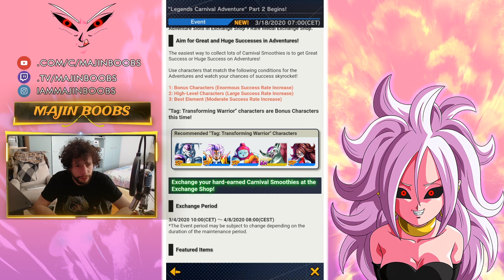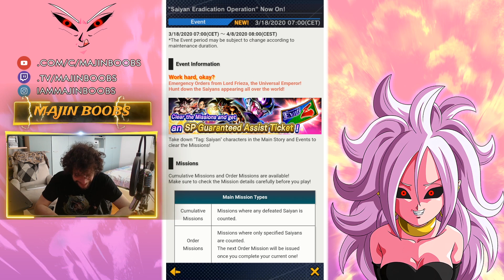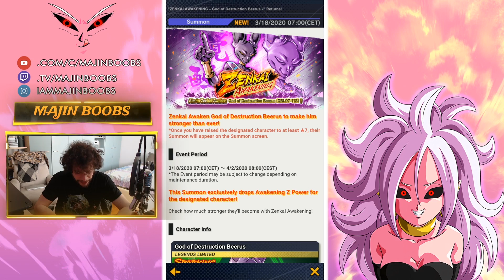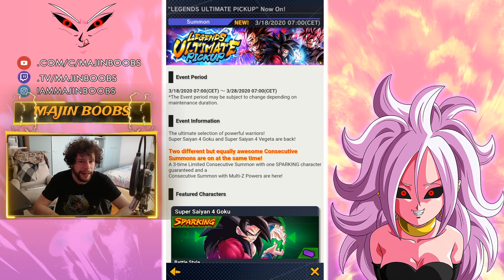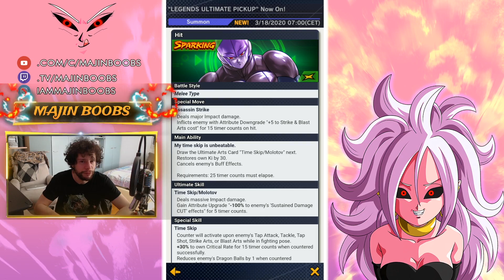BUON SAIYAN D... AH NO. DRAGON BALL LEGENDS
Nuovo video in cui andiamo a parlare delle novità uscite oggi su Dragon Ball Legends! Questo è il Saiyan Day meno Saiyan Day di sempre.